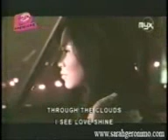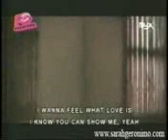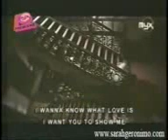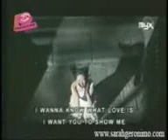Sarah Geronimo_ I_Wanna_Know_What._Love Is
Sarah Geronimo - Sweet Sixteen Album_ I_Wanna_Know_What._Love Is